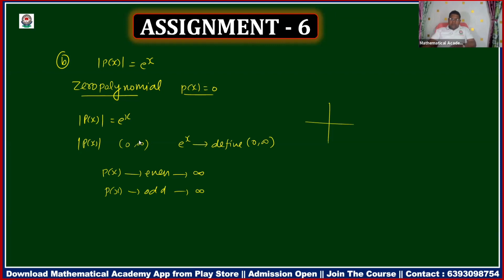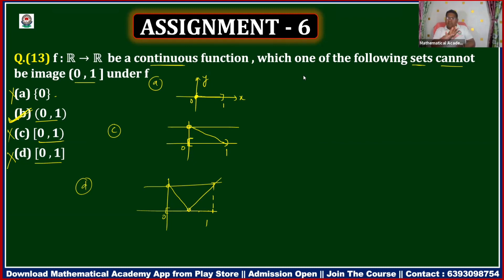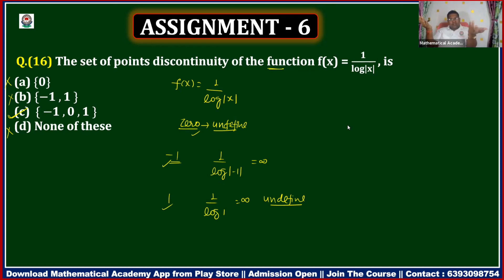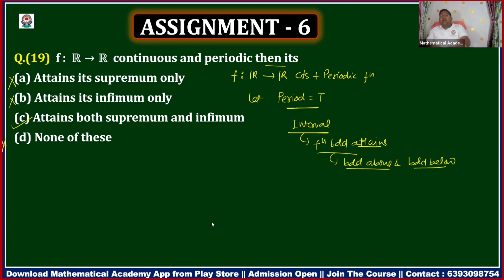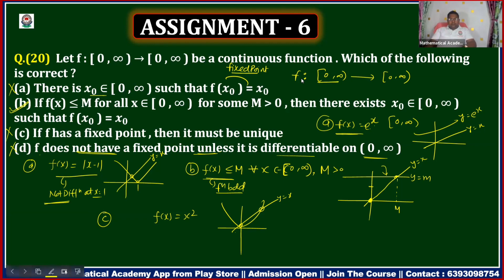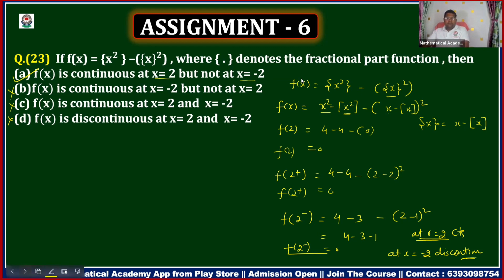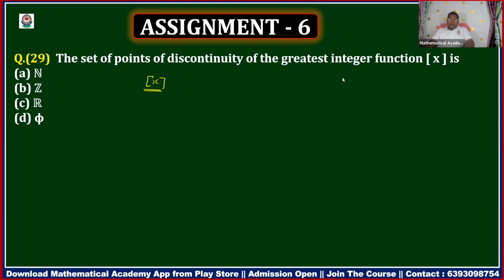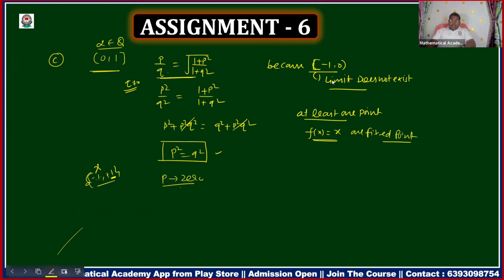Lakshya Batch - 2022 || Assignment - 6 || Real Analysis || LEC - 2 || Mathematical Academy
1.Lakshya Batch -2022
2. Assignment - 6
3. Function of One Variable
4. Real Analysis
5. Question - 12 TO 30
Hello student ,
Course Details -:
1• Video Lectures
2• Assignment
     Video Solutions
3• Prize Test
4• Doubt Sessions
5• Previous Year Questions
6• Test Series + Solutions
Hello student,
6. Mathematical Academy Desktop Portal